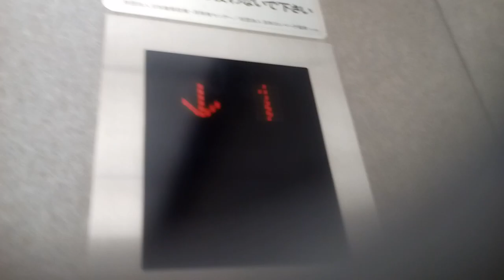三菱エレベーター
フジグラン川之江にあります。まだ未更新のままで運転しています。機種はアクセルAIです。この動画は2021年2月15日に撮影したものです。
メーカー:三菱
設置年:1994年
定員:24名
積載:1600kg
キャンセル機能:あり
アナウンス:あり
戸閉ブザー:なし
到着ベル音:あり (アナウンスの中に組み込まれている電子音チャイム)
ボタン確認音:なし
停止階:1.2.R
停止可能階:1.2.R